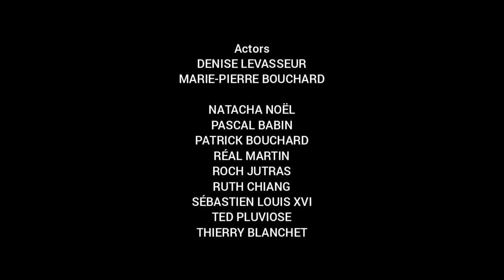Just For Laughs Gags Season 12 Credits